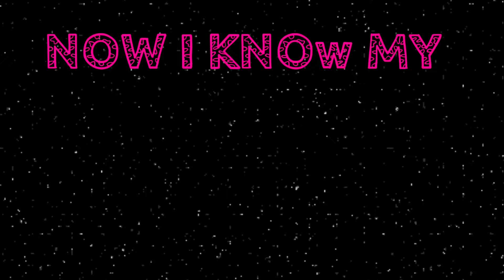ABC Lullaby | ABC Lullaby Song | Alphabet song | Phonics song